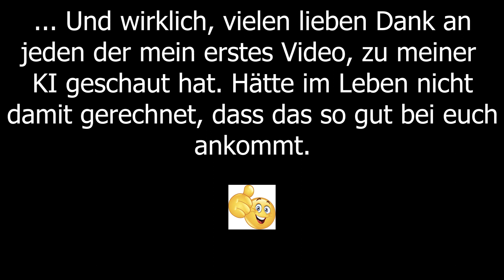MEINE KI auf dem Prüfstand | KI-Kampf 1 vs 1 gegen den Wolf | Stronghold Crusader | Deutsch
Hallo werte Laddys und Lords :)
Ich habe heute einmal meine selbst erstellte KI auf den Prüfstand gestellt und habe sie gegen die stärkste KI, den Wolf, antreten lassen. Dazu muss gesagt werden, dass ich mit meiner ERSTEN KI sehr zufrieden bin. Mir macht das persönlich viel Spaß, KI´s zu basteln und die dann gegeneinander antreten zulassen. Außerdem möchte ich mich auch hier nochmal für die Interesse an dem ersten Video zu meiner KI bedanken. Ich hätte niemals damit gerechnet, dass das so gut bei euch ankommt :D. Ansonsten würde ich wie immer sagen, viel Spaß beim anschauen und gebt gerne eure Stimme in der Umfrage ab. Diese findet ihr in meinem Community-reiter. Bis bald, euer Max ^^.
00:00 Intro
00:09 Begrüßung
02:42 KI-Kampf mit kleinem Fehler :(
12:40 richtiger KI-Kampf ohne Fehler xD
34:26 Eeeeendgespräch und Fazit zur KI
36:19 Kleine Danksagung an alle Zuschauer